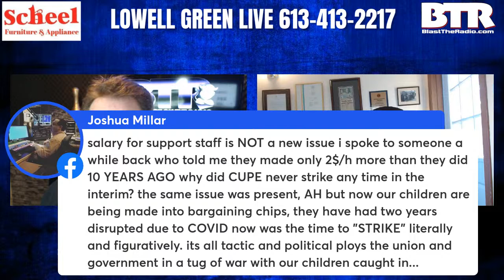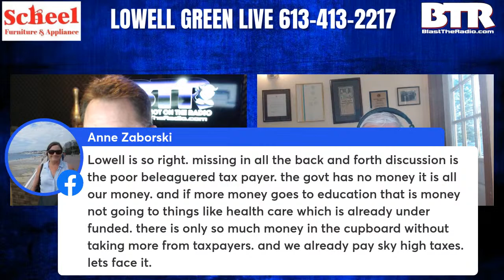Lowell Green's Final Broadcast - Nov 4, 2022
Today, Lowell announced that this would be his final broadcast.

In typical Lowell fashion, he doesn't draw attention to that but instead puts the focus on the students in Ontario's schools who are being put in the middle of a contract dispute, despite all they have been through during Covid 19.

Your calls, and your comments, of course, make up the conversation.   A conversation that will continue Monday when I begin a new journey in my broadcast career.   I invite you to be part of it.

Thank you Lowell.   Not just for taking a chance on me and on BTR, but for the countless things you have stood up for, made happen, and for the countless conversations you've had that made our city, our province and this country a better place.

Much love
John Mielke
BTR